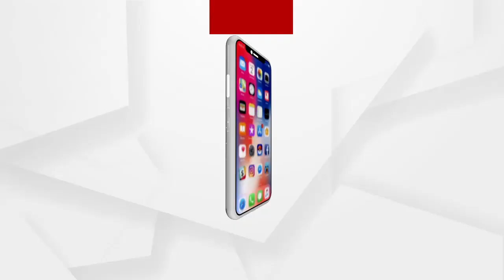କୋରାପୁଟର ଆଦିବାସୀଙ୍କ ପାଖରେ ପହଞ୍ଚି ପାରିନି ସରକାରଙ୍କ ବସୁଧା ଯୋଜନା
କୋରାପୁଟ ସଦର ମହକୁମାରୁ ୧୩ କିଲୋମିଟର ଦୂରରେ ଥିବା ପର୍ଜା ଲୀମିକା ଗାଁ । ଗାଁରେ ପ୍ରାୟ ଶହେରୁ ଉର୍ଦ୍ଧ୍ୱ ପରିବାର ବସବାସ କରନ୍ତି । ଗାଁର ମହିଳା ମାନେ ପ୍ରତିଦିନ ପାଣି ଚୁଆ ଉପରେ ନିର୍ଭର କରନ୍ତି । ଚୁଆରୁ ପାଣି ଆଣିଲେ ଘରର ସମସ୍ତ କାର୍ଯ୍ୟ ହୋଇଥାଏ.
ଅଧିକ ଖବର ପାଇଁ ଡ଼ାଉନଲୋଡ କରନ୍ତୁ “Argus News” ଆପ୍